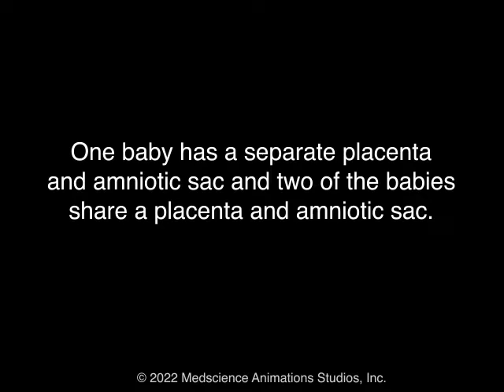Types of triplets pregnancy - Dichorionic diamniotic triplets - 3D Anatomical Visualization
Types of triplets pregnancy

Dichorionic diamniotic triplets

One baby has a separate placenta and amniotic sac and two of the babies share a placenta and amniotic sac.